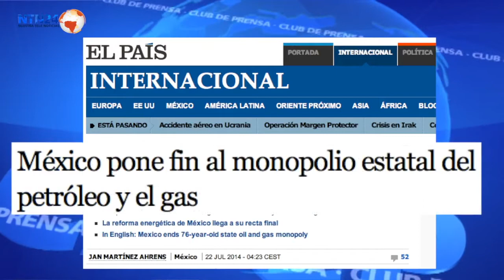Juan Carlos Hidalgo comenta la reforma energética de México en "Club de Prensa" de NTN24